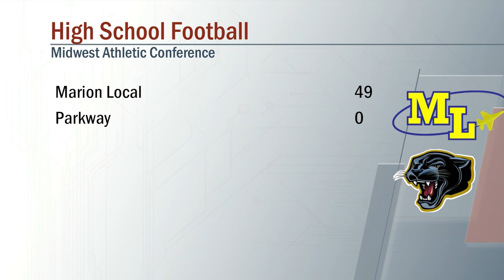Marion Local vs Parkway Football 9/13/19